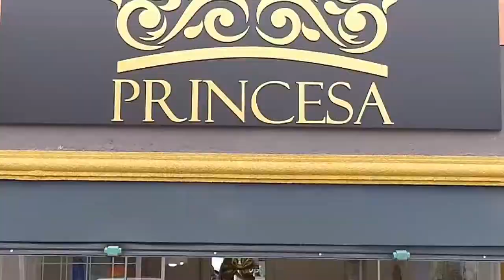A LEGÍTIMA SUPER 10 VIDEO 2 PROGRAMA + BEM 10 31/05/20